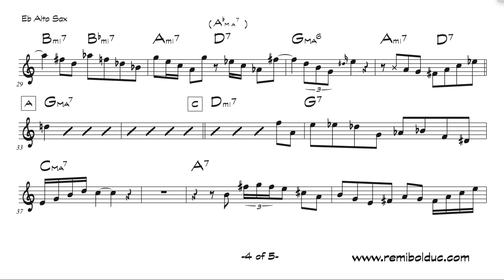Charlie Parker on Cheers - March 11, 1947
at the Hi-De-Ho Club, Los Angeles, California
with the Howard McGhee Quintet with Hampton Hawes (p), Addison Farmer (b), Roy Porter (d)